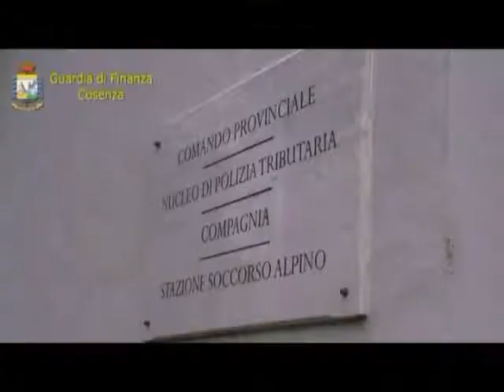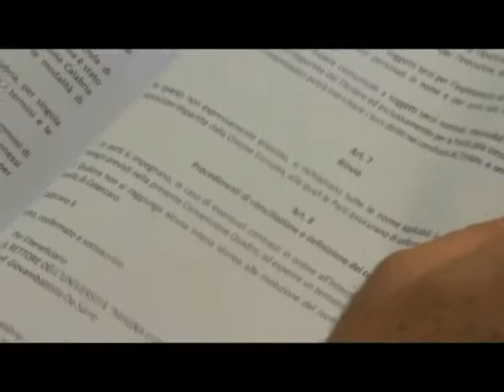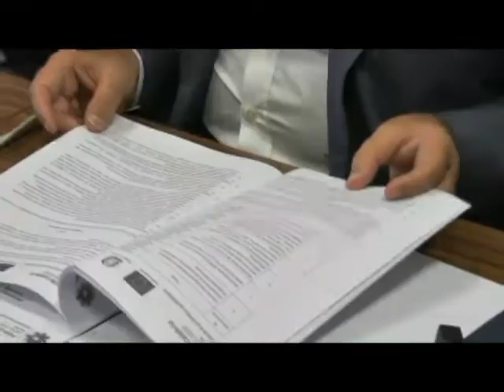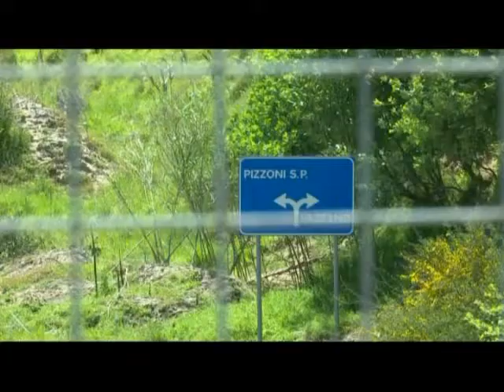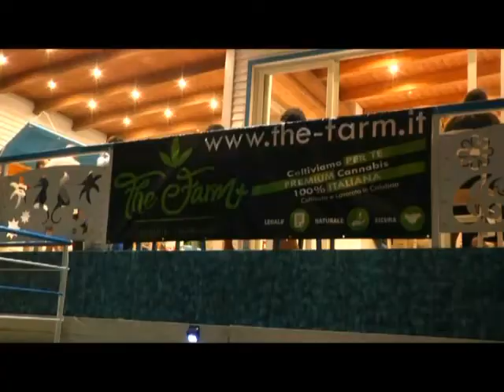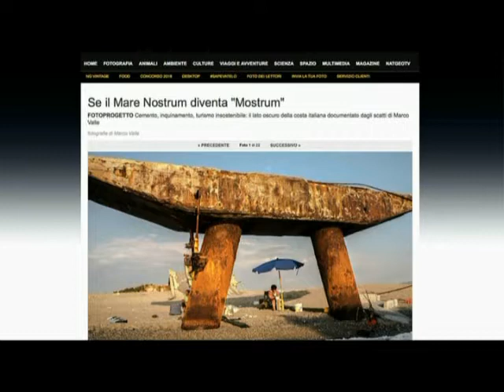Tg Jonio 01.09.2018